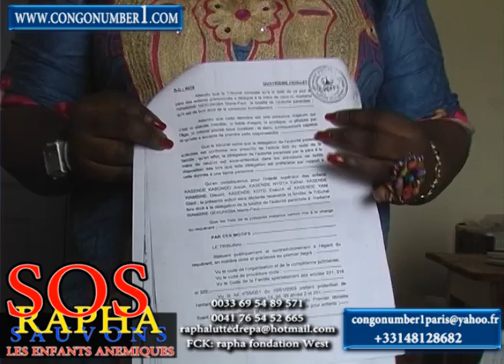SOS fondation rapha "SAUVONS LES ENFANTS ANÉMIQUES"